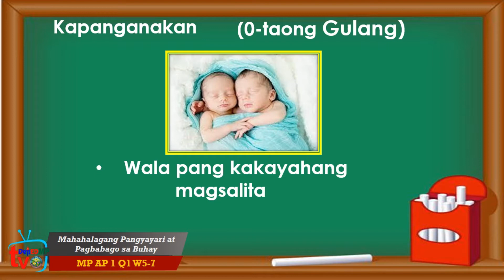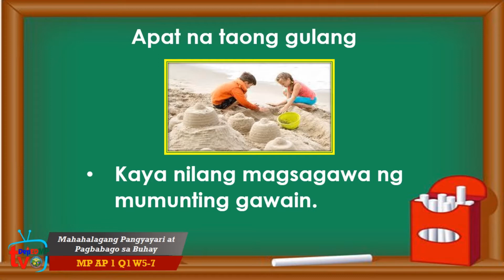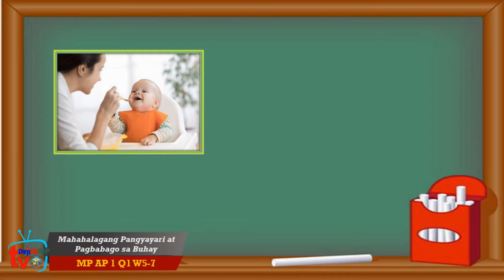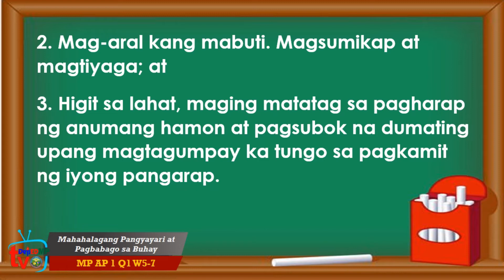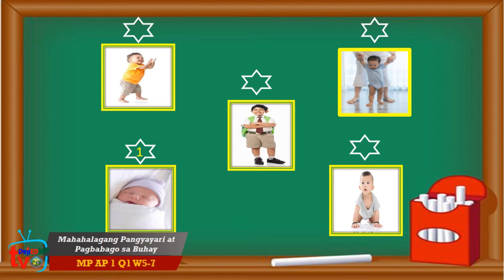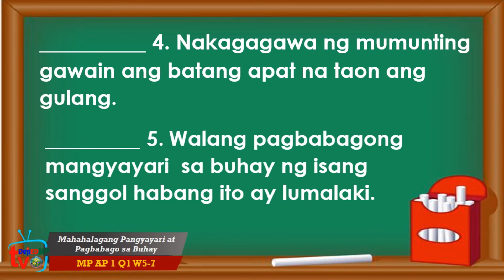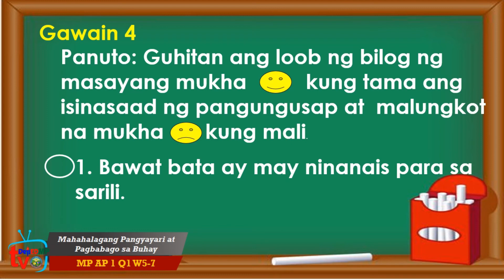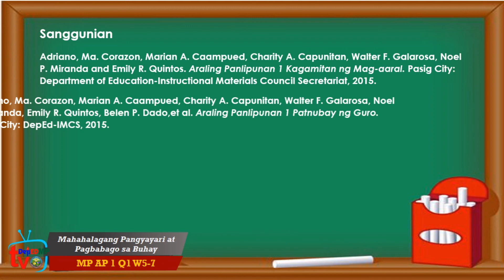MP AP1 Q1 W5 7 Mahahalagang Pangyayari at Pagbabago sa Buhay Karren Joy M Naofiag